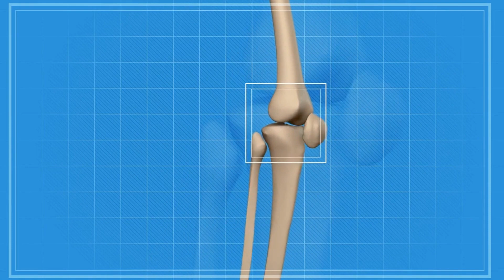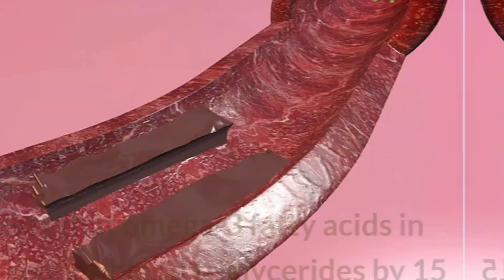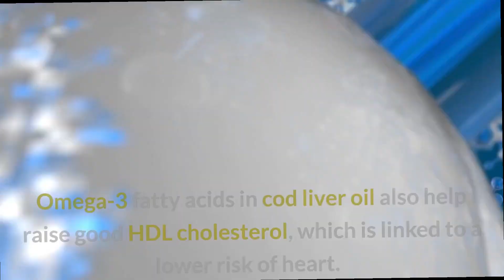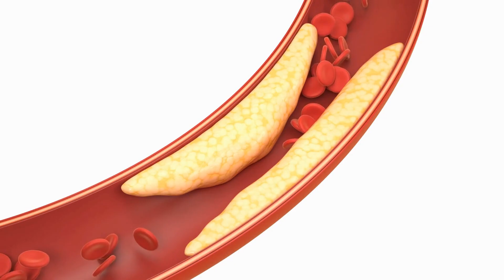How Cod Liver Oil Affects Your Body If You Take It Every Day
How Cod Liver Oil Affects Your Body If You Take It Every Day. It doesn't contain as much omega-3 fatty acids as fish oil, however, it does contain high levels of vitamin A, and vitamin D. Cod liver oil is incredibly nutritious, with a single teaspoon providing 192% of your daily requirements for vitamin A and 75% of your daily requirements for vitamin D, which plays an important role in maintaining healthy bones by regulating calcium absorption. Now how does taking cod liver oil affect your body?

🕒 Timestamps:

00:00 - Intro
00:40 - Joint Pain and Rheumatoid Arthritis
01:34 - Heart Disease Risk
02:15 - Anxiety and Depression
02:47 - Stomach and Gut Ulcers
03:21 - Circulation to Several Body Parts